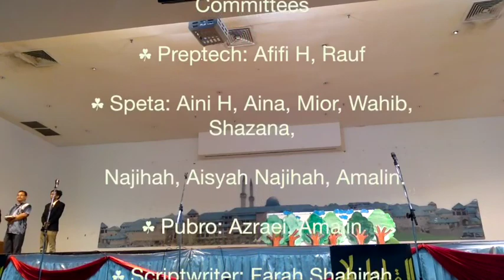مسرحية برتولت برخت الألمانية باللغة العربية : الذين قالوا نعم والذين قالوا لا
تقديم طلاب كلية اللغة والإدارة بالجامعة الإسلامية العالمية بماليزيا
إشراف :  دكتور وان روسلي
مادة المقدمة في الأدب العالمي